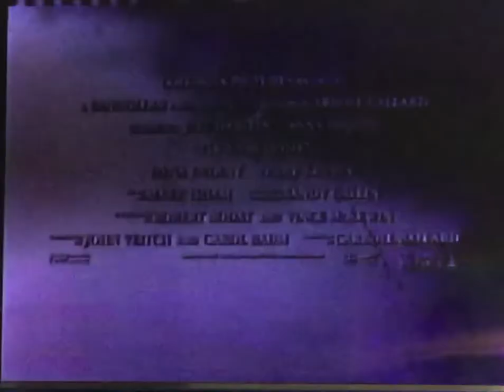Fly Away Home 1996 2000 TV Spot Jenn Daniels